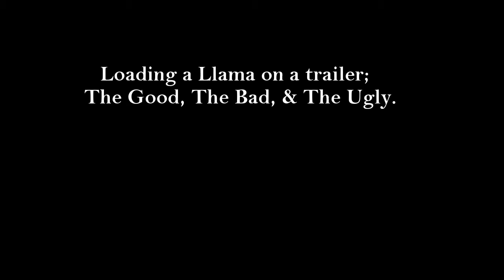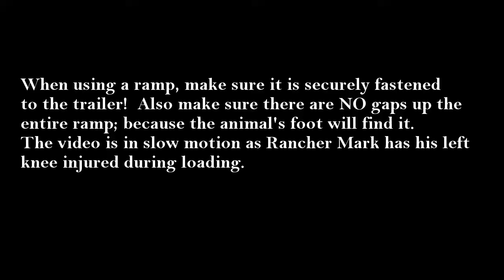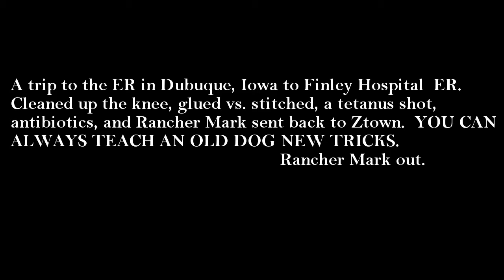Lorenzo loading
While loading Lorenzo [Llama], into the trailer, an unsecure ramp is launched as Lorenzo steps through a gap between the ramp and the trailer.  Rancher Mark's left knee takes the full impact of the ramp as Lorenzo slips while entering the trailer.  A trip to the ER reveals a tear.  A good cleaning, glue vs. stiches, a tetanus shot, antibiotics, and Rancher Mark sent on his way.  Pay attention and learn from The Good, The Bad, and The Ugly.  Rancher Mark out!